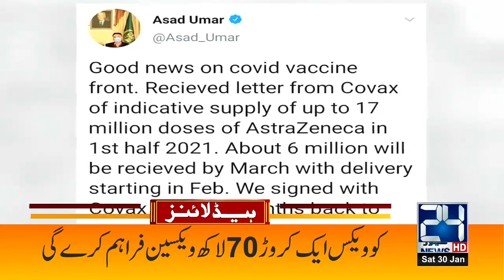Big Twist In Daniel Perl Case | 10pm News Headlines | 30 Jan 2021 | 24 News HD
24 News HD is one of the leading news channels of Pakistan bringing you the latest current affairs from Pakistan and around the world.  Live National Assembly and Senate Session.